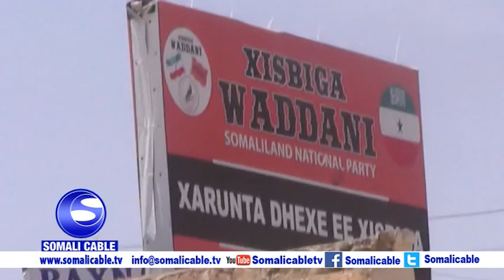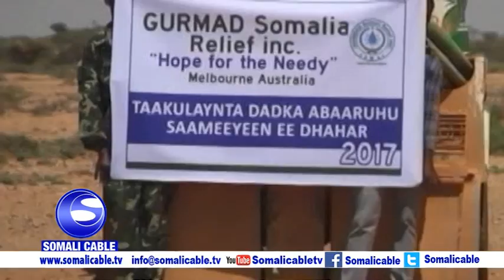WARKA SOMALI CABLE IYO FEYSAL FIIFA 27 05 2017